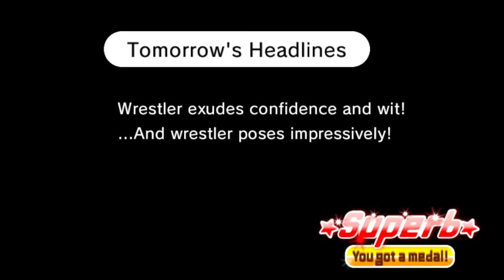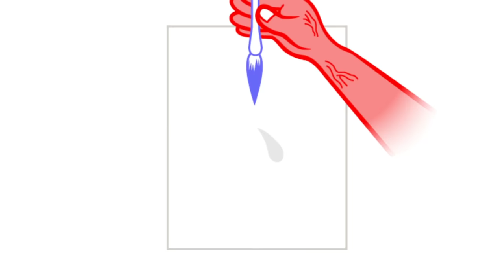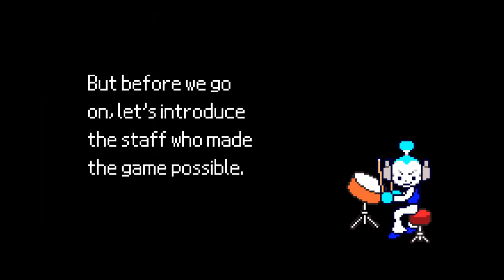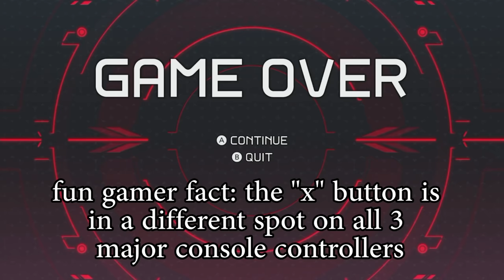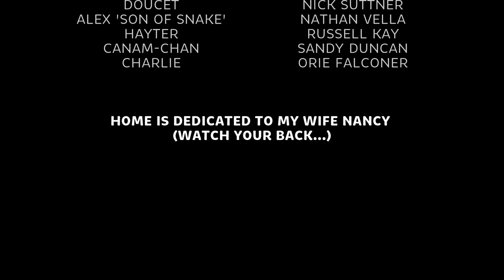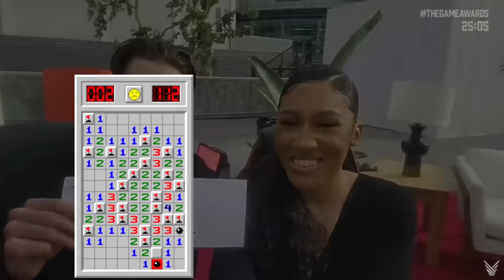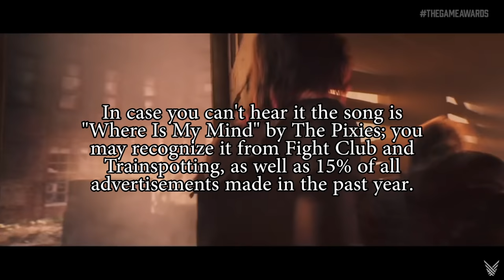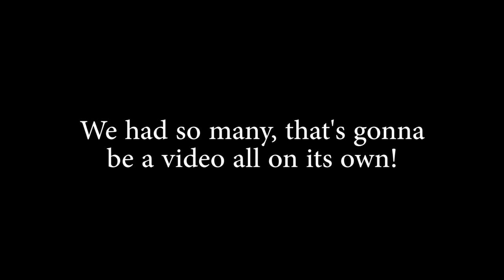Twitch Scraps: Rhythm Hell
hope you like Nintendo games! and yelling!

did you know plenty of games never make it into these compilations? it's true. if you're curious about what games I have and haven't streamed, I've got a spreadsheet detailing that just for you, with links to each VOD or series of VODs included.

Biggie Cheese - Mr. Boombastic
Neon Genesis Evangelion OST - A Cruel Angel's Thesis
TOTORRO - Tigers & Gorillas
Rhythm Tengoku OST - Rap Men
Mario Kart: Super Circuit OST - Lakeside Park
Gorillaz - M1 A1
Yoshi's Story OST - For the life of me I couldn't find the actual title of this track but it's the one where they sing about ass holes
Super Smash Bros. Brawl OST - Corneria
Pokémon Snap OST - Stone Valley
The Beatles - Piggies
Metroid Dread OST - Title Theme
Lemon Demon - Cabinet Man
EarthBound OST - Battle Against a Weird Opponent
Goosebumps Theme
Rhythm Heaven OST - Title Theme
Mob Psycho 100 OST - Reigen Theme
2001: A Space Odyssey OST - Encounter With Monolith
NFL Theme
DokeV OST(?) - ROCKSTAR

0:00 Intro
0:07 New Super Mario Bros.
5:14 Rhythm Heaven Fever
9:38 Psychonauts 2
16:31 Minesweeper
17:59 Dino Game
18:35 Google Pac-Man
19:11 Rhythm Tengoku
21:45 Nintendo Direct
23:36 Mario Kart: Super Circuit
25:10 Unreal PT
26:06 Yoshi's Story
26:36 Star Fox 64
27:00 Pokémon Snap
30:43 Amnesia: A Machine For Pigs
31:29 Metroid Dread
35:08 Gorf
35:30 Popeye
36:31 Rally-X
36:40 Paperboy
37:11 Monster Force
37:44 Home
38:13 Bleakshore
38:30 Rhythm Heaven
41:03 Hoshi Saga
41:27 Beat City
42:34 The Game Awards
50:28 End